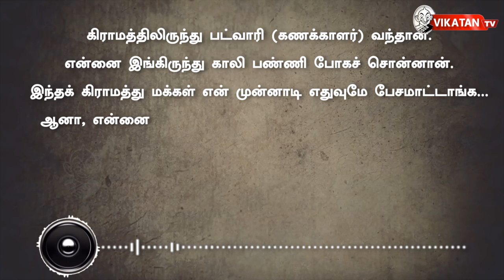Who are Bawarias ? | History of Bawarias | Rajputs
The Bawariya are a semi-nomadic Hindu caste found in the states of Haryana, Punjab, Rajasthan, Madhya Pradesh and Uttar Pradesh in India. They have scheduled caste status in Punjab and Uttar Pradesh. In Punjab, they are known as Bauria. Bawariyas belongs to one part of Rajputs. They are key persons in Rajputs army. In 1527, Meghalaya kind Babur defeated Rajputs and acquired their kingdom. Later on Bawaries had been sent to forests and they start living their life. After coming to cities Bawaries find difficult to survive as they don't static place to stay. Now Bawarias might turn as burglers and snatchers and more over what is the status of Bawariyas in democratic India.
CREDITS
Host & Script - Kalaiselvan | Camera - Karthik B | Edit -  Sundarvindhan